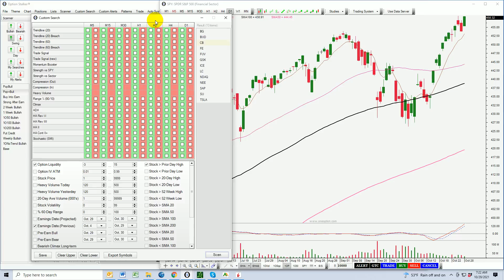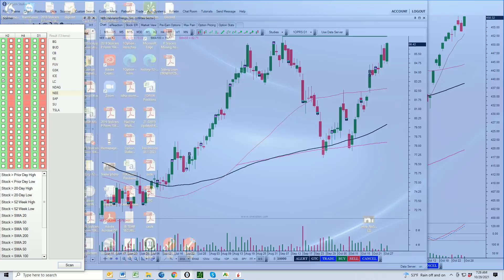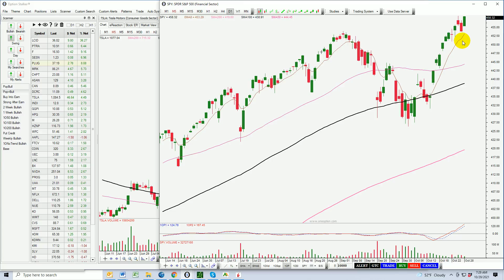Day Trading Stock and Swing Trading Options Trades